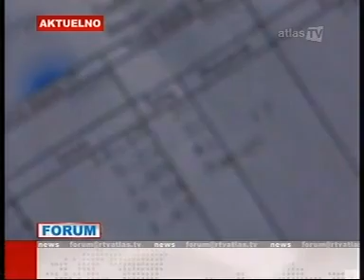07-07-2012 ATLAS - Poceo obracun taksi na sim kartice brojila i kablovsku tv